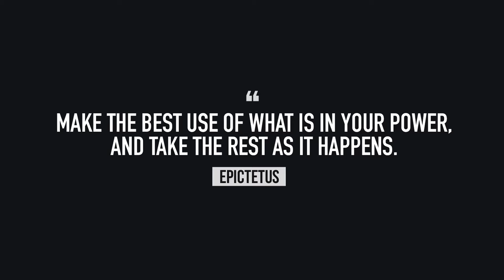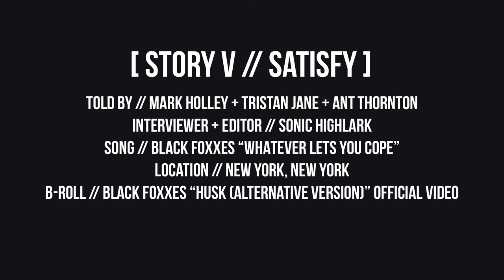[STORY V // SATISFY] Black Foxxes: Balancing being satisfied with you work, and not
Story V // Satisfy

Black Foxxes talk about the delicate balance of satisfaction. As an artist, you should be proud and satisfied with what you do, but on the other hand, not being satisfied often helps propel you to greater heights.

Song: Black Foxxes - "Whatever Lets You Cope"